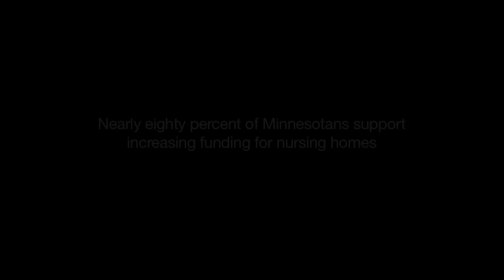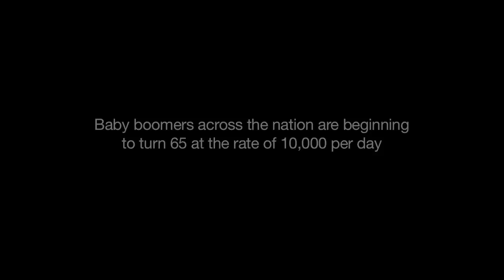Senior Care: An Issue for All Minnesotans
From families to caregivers and from rural to urban areas the legislature and the Governor make key decisions ton funding for seniors in the Minnesota state budget.